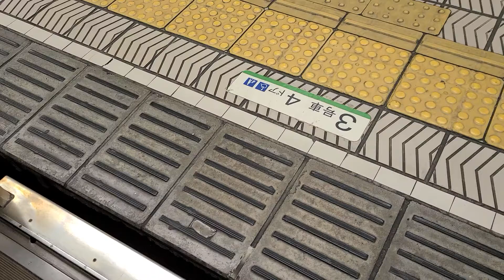大阪メトロ中央線20系走行音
20系の2302号車で撮影
第1編成が引退しているので実質トップナンバーみたいな感じの第2編成の走行音です。マイクの音質はお察しください(つまり悪い)なので車内放送を撮るなら24系の方をおすすめします。
モーター音は20系の方が迫力がありいいと思います。
2024年ごろから新型の40000系に置き換わるので早めに撮影しておくことをおすすめします。